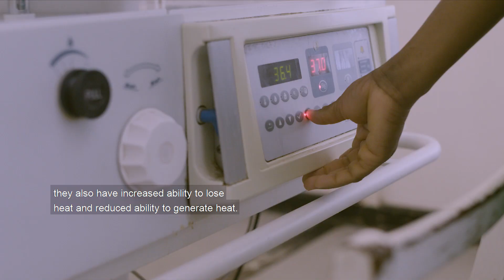Innovation to increase newborn survival in Zimbabwe - 2018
Zimbabwe is piloting the use of ‘Bempu’ – a  hypothermia detection bracelet worn by the baby, which monitors body temperature and has an alarm which prompts the mother or caregiver  to take early and appropriate action if the baby is getting cold.

This innovation - to increase newborn survival - is being undertaken by the Government of Zimbabwe with UNICEF support, and funding from the German Committee for UNICEF and the Health Development Fund.